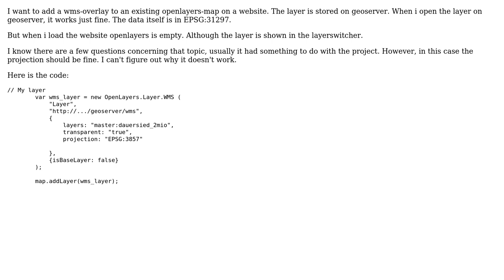Geoserver WMS layer does not show up in OpenLayers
With thanks & praise to God, and with thanks to the many people who have made this project possible! You are responsible for your own actions.